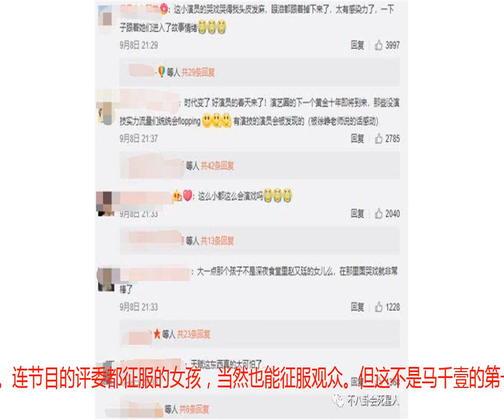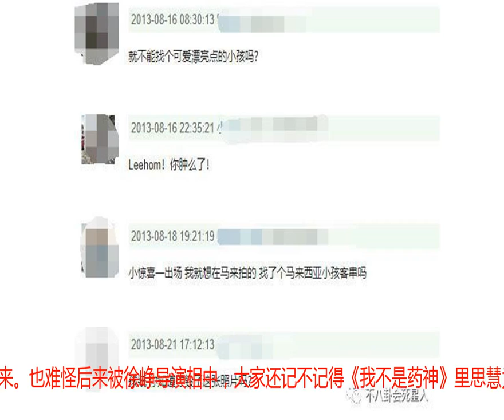2岁出道7岁参演《我不是药神》，今上综艺陈凯歌都与她合影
《我就是演员》播出第一集，讨论度最高的不是三组演员谁的演技更强，而是第二组左小青、任素汐《1942》里的那个小童星。左边那个小童星叫马千壹，妈妈因为饥荒要把她卖掉换成粮食，小孩的哭戏堪称一绝，泪水爆发的时候，带动了现场观众的情绪。徐峥说自己本来是个泪点很高的人，但是看到这小孩天然的演技，一哭他就受不了了。连节目的评委都征服的女孩，当然也能征服观众。但这不是马千壹的第一次演出，他一岁就出道拍戏了，12年的时候拍摄《一夜惊喜》，但是那时候明显没现在“演技好”，拍戏的时候一直在闹变扭。那时候大家还觉得这小孩像马来西亚当地人，毁掉了这对“荧幕情侣”的绝美双人照。可见大家话不能说太满，谁知道接下来会发生什么。因为小朋友不仅没长歪，还越来越可爱了。《深夜食堂》那个特别感人的赵又廷篇，他在里面饰演马可的女儿。这一个单元逆转了电视剧低迷的口碑，除了因为剧情比较感人以外，大多观众都被这个小童星萌化了！水灵灵的小眼睛，颜值高又长得可爱，连小8都想冲进屏幕去揉她的小脸！这个单元有点苦情，小女孩一开始被人贩子拐卖，但是在码头被聋哑人马可捡到，呵护女孩长大之后，没想到找到了亲妈，亲妈说要带她出国。最后告别的一幕